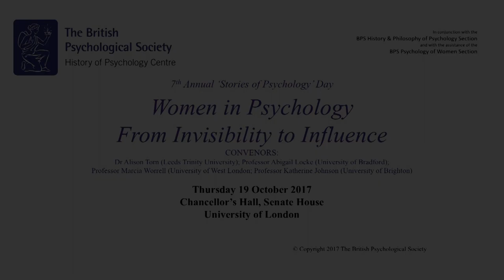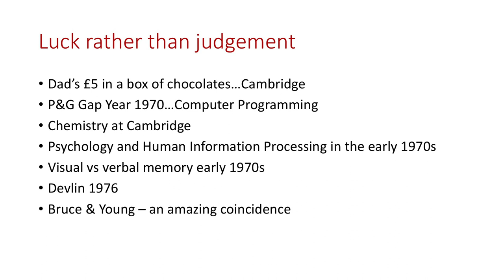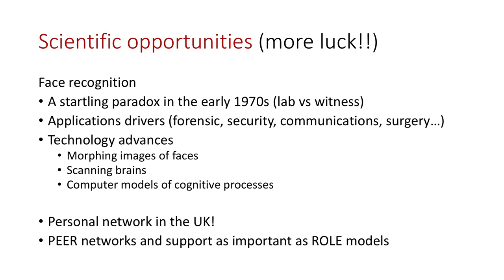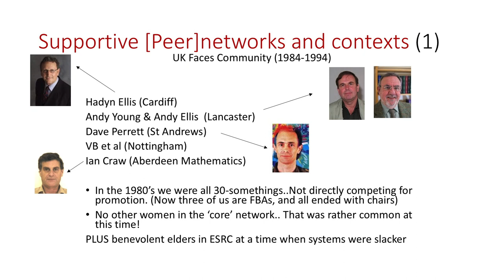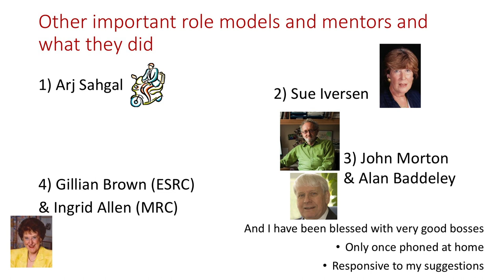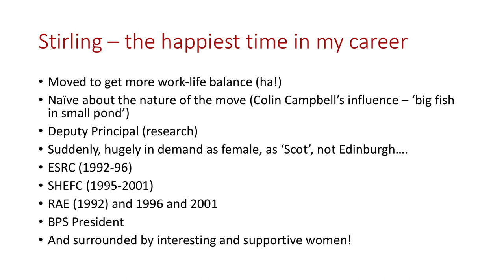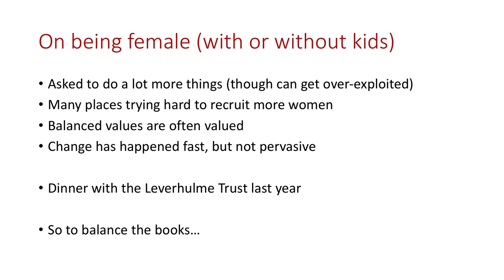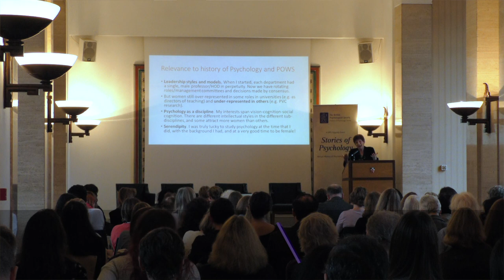Professor Dame Vicki Bruce - Sense and Serendipity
Professor Dame Vicki Bruce from Newcastle University gives her presentation 'Sense and serendipity' at our Stories of Psychology 2017 event, entitled 'Women in Psychology: From Invisibility to Influence'.